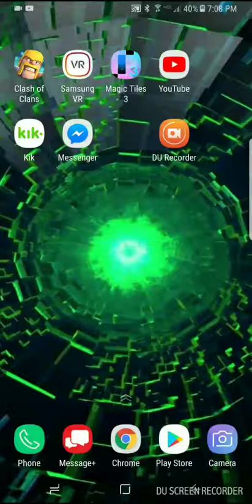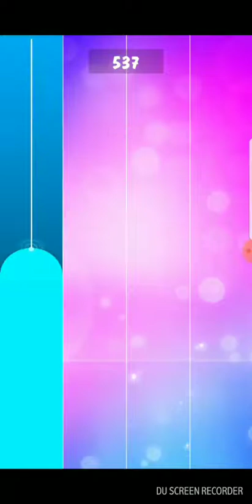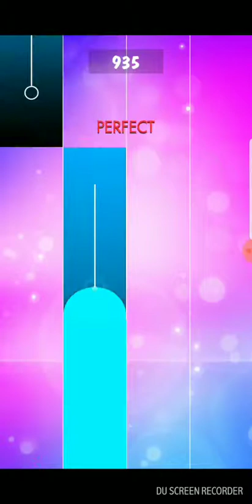Magic tiles 3 so relaxing l a good oh relaxing vid